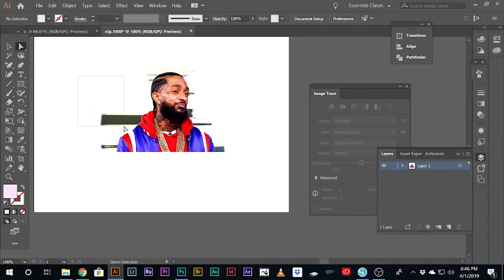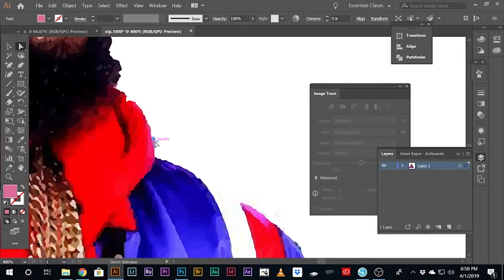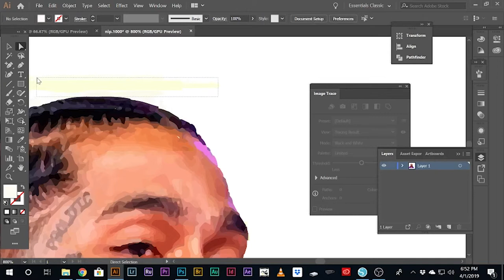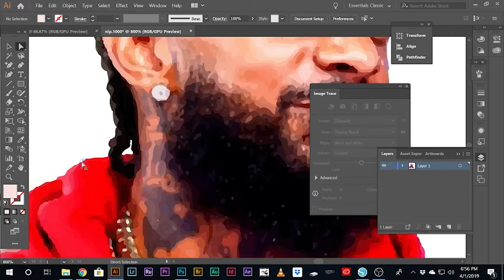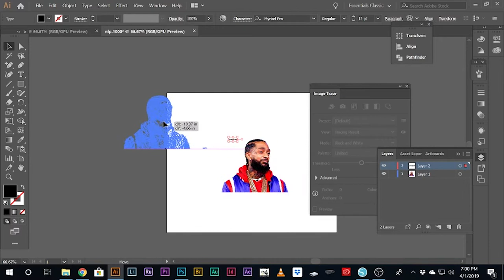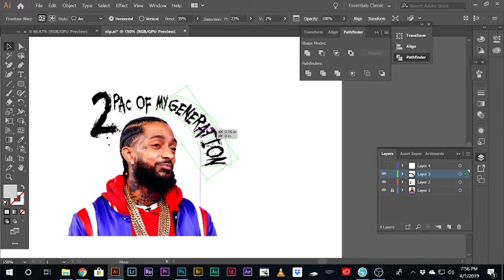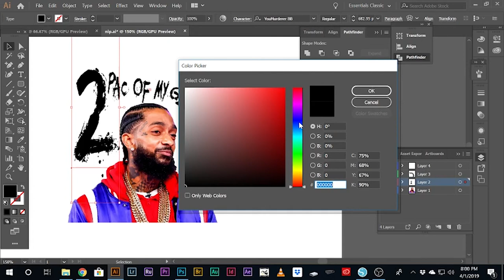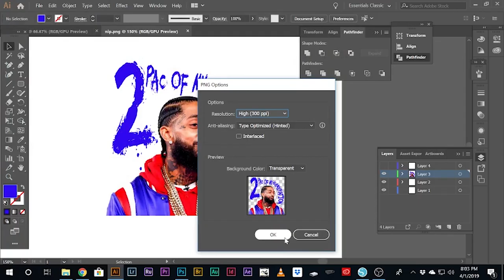CREATING NIPSEY HUSSLE T-SHIRT IN ILLUSTRATOR CC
REST IN PEACE NIPSEY HUSSLE! WE LOST A GREAT MAN ON MARCH 31, 2019. HE WAS A LEGEND IN HIS TIME. HE CREATED OPPORTUNITY FOR YOUTH AND FELONS ALIKE. MOTIVATED YOUNG AND OLD THROUGH HIS MUSIC AND KIND ACTS. HE WILL FOREVER BE REMEMBERED.